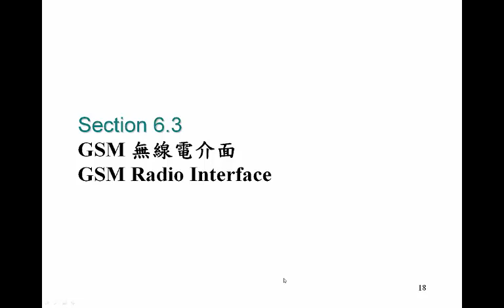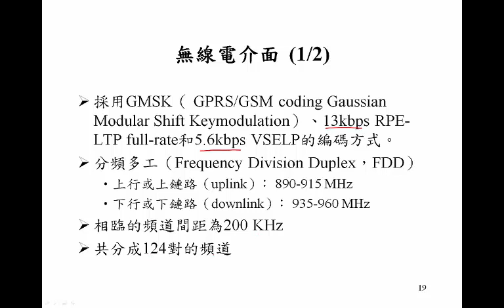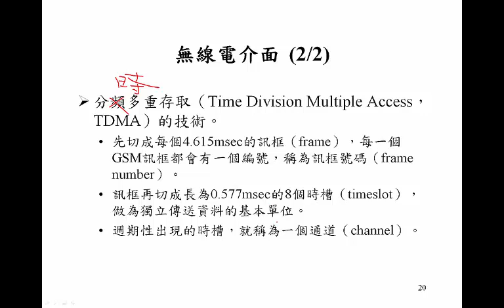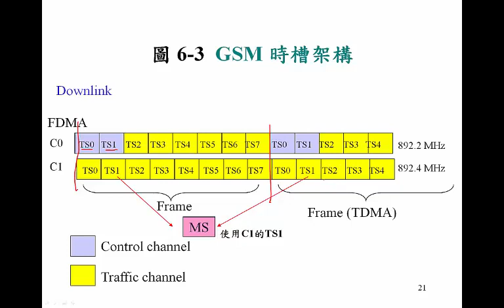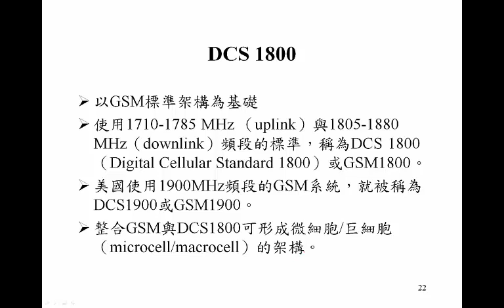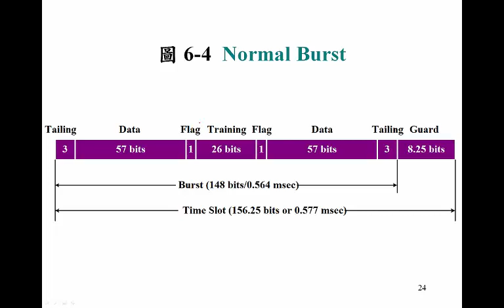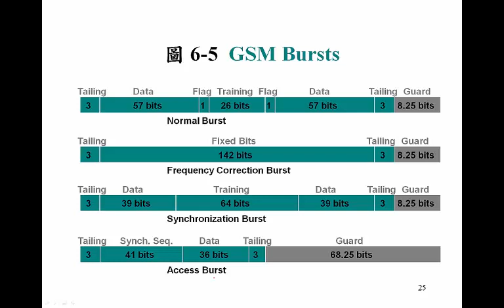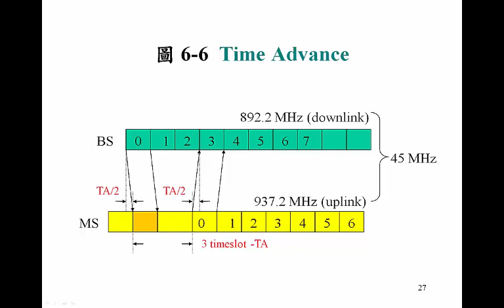【105 2無線行動網路架構】6 3 GSM Radio Interface 1